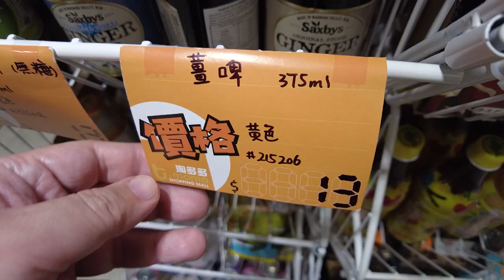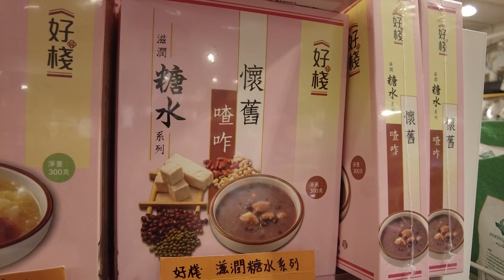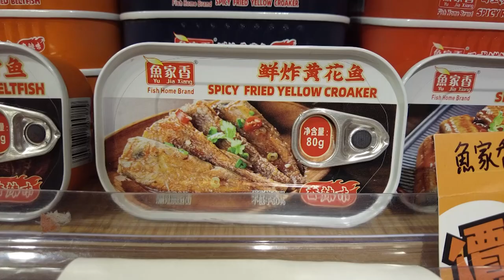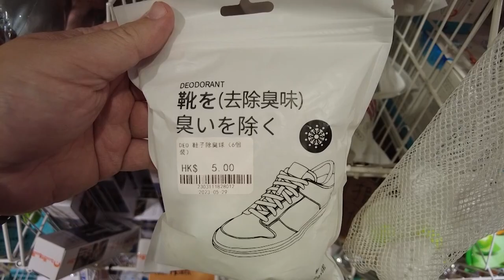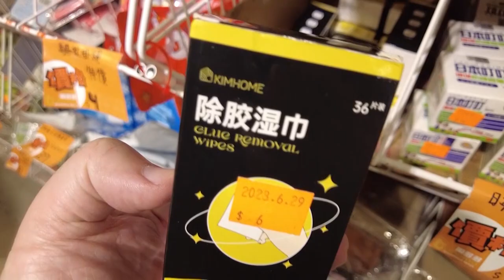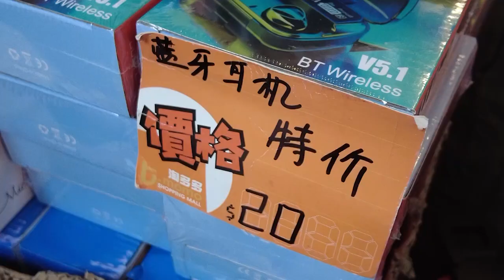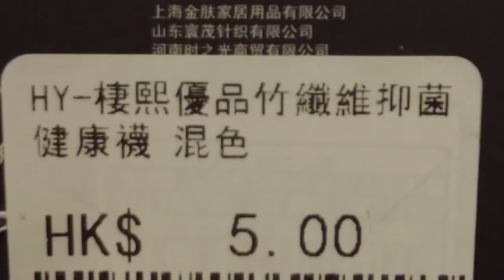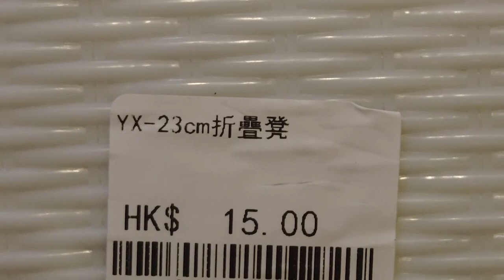你想要的都在這裡！淘多多等你來發掘！附旁白版本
淘多多 T.momo Shopping Mall
淘多多分店位置：深水埗長沙灣道254號（政府合署斜對面）
淘多多總門位置 : 深水埗長沙灣道220號祥賢大廈A1-3地鋪及1樓全層
(深水埗港鐵站D1出口、深之都商場對面)
營業時間為10:30-22:00 (21:15暫停進入)